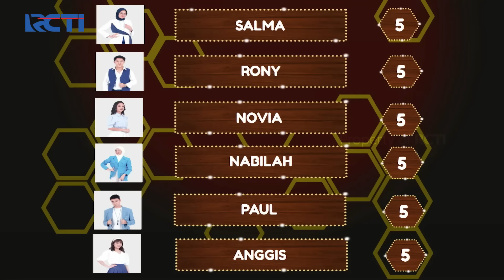SAPU BERSIH! Tim Nabilah VS Tim Salma Jago-Jago Banget!!! | THE SINGING BEE INDONESIA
Waduh tim Salma dan Tim Nabilah jago semua nih. Kedua tim berhasil menebak semua lagu di babak Random Shuffle.

Game show terbaru! Siap menemani malam kamu dengan game game yang seru😍

Yuk, bernyanyi dan seru-seruan bareng di TheSingingBeeIndonesia mulai Rabu, 14 Desember, pukul 22.15 WIB! LIVE